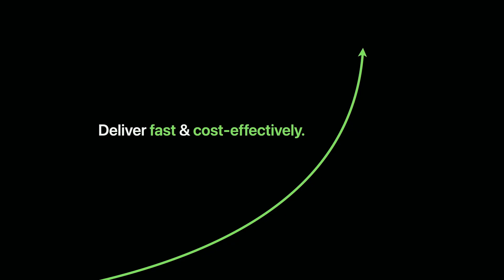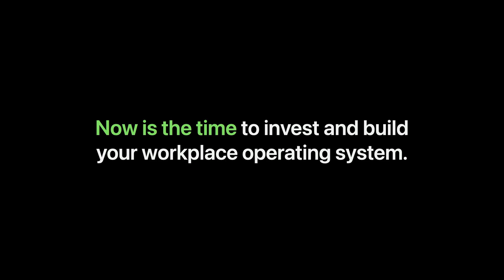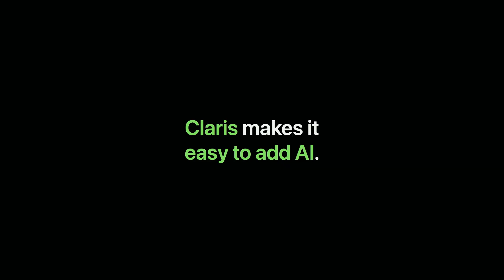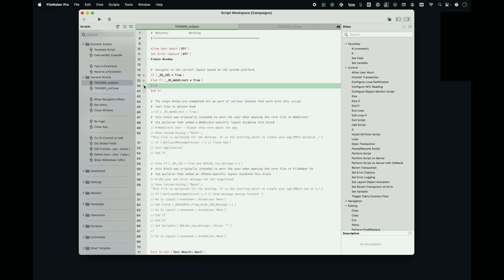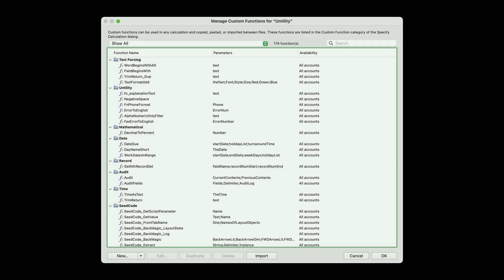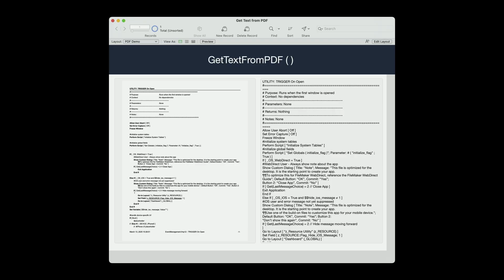[Claris Keynote] The Future Is Now: Smarter Custom Apps with Claris + AI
Discover how AI and custom software are reshaping digital transformation for small and medium businesses. This keynote highlights Claris' approach to integrating AI securely into the Claris FileMaker platform, empowering developers to build smarter, faster, and more cost-effective solutions. See what's new, from enhanced developer tools to seamless AI features, and how you can stay ahead in the age of rapid innovation.